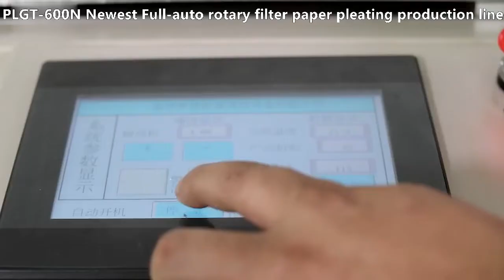PLGT-600N FILTER PAPER PLEATING MACHINE